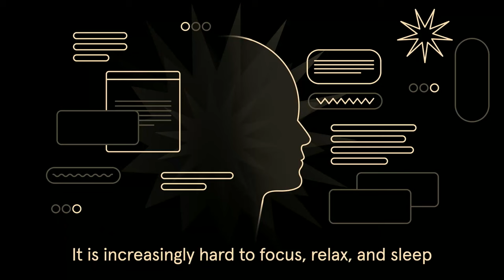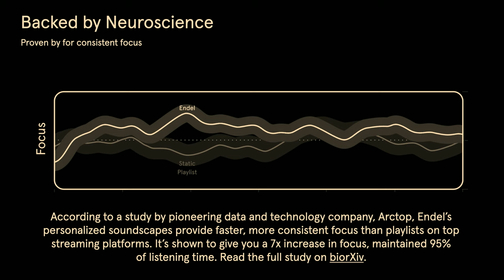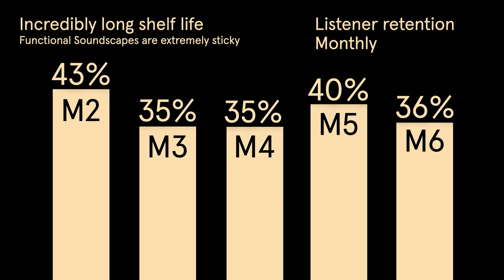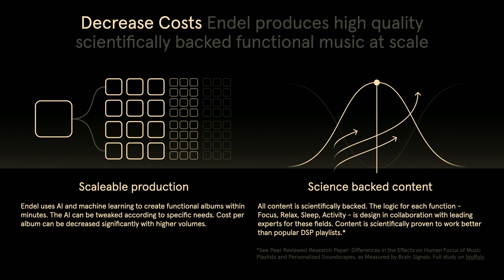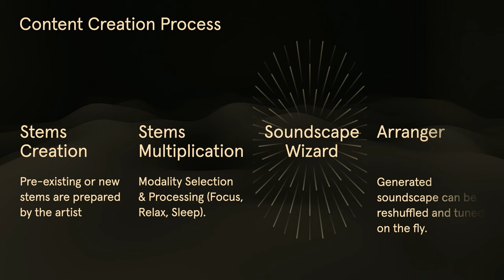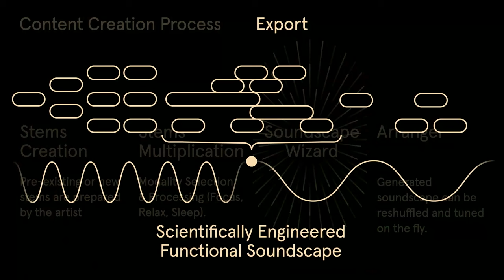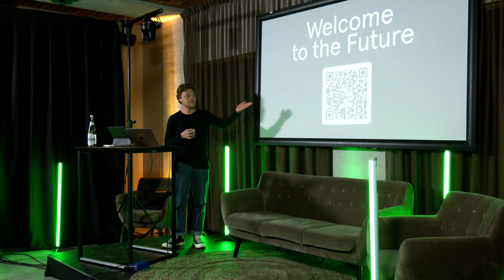Functional music & AI by Endel with Oleg Stavitsky (Spinnin' Academy ADE 2023)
Another inspiring edition of Spinnin’ Academy at ADE 2023. This year’s ambassador at Spinnin’ Academy, the one and only KSHMR, was back with his masterclass ‘Lessons from KSHMR: live at Spinnin’ Academy’. Spinnin’ Academy hosted a panel on ‘how to build a sustainable artist career’ with Juicy M, Lady Bee, Mickelle Heijmans and Susanne Hazedonk. AlphaTheta Pioneer DJ hosted a live performance masterclass and sound wellness company Endel did a masterclass on AI & Functional Music. Spinnin’ Q&A returned with the Spinnin’ A&R team and LUM!X.